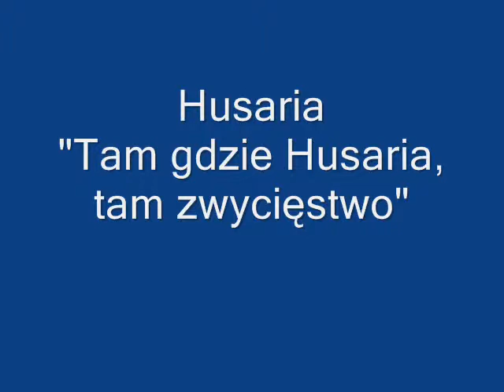Polskie formacje wojskowe i wybitni polscy dowódcy w XVII w.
Lekko poprawiona wersja, moja luźna refleksja o polskiej wojskowości w XVII w.